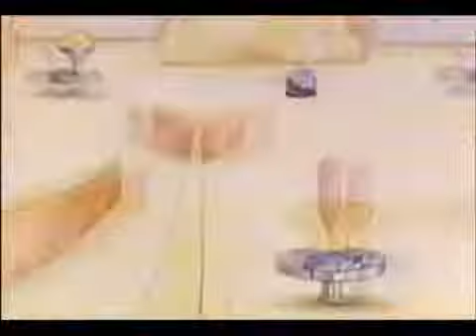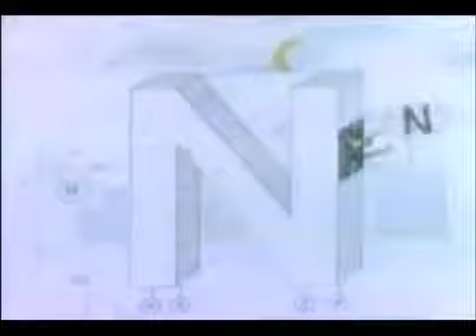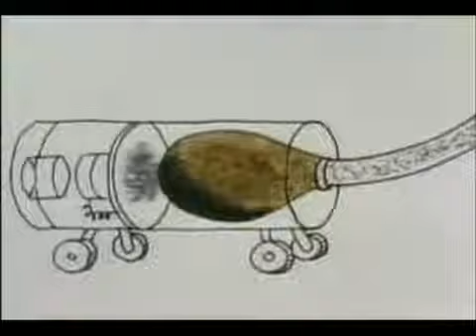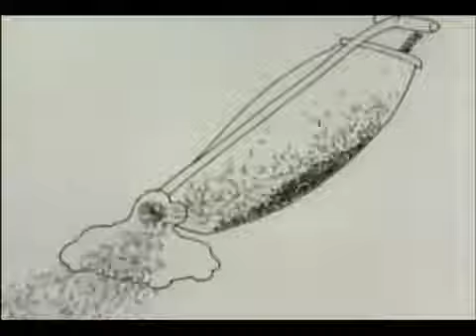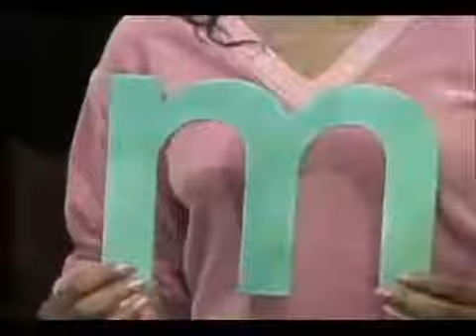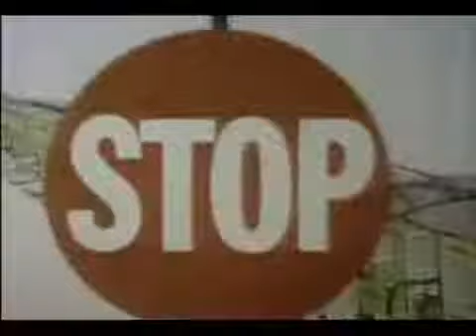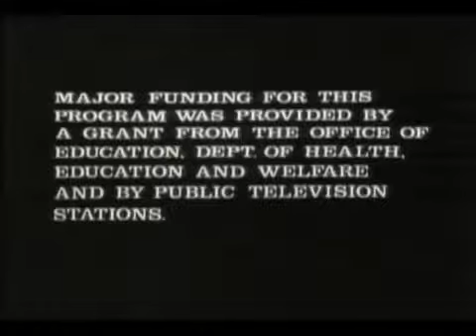Sesame Street Episode 1257